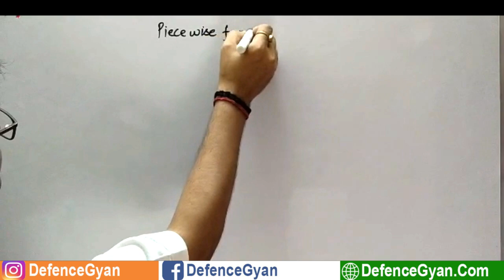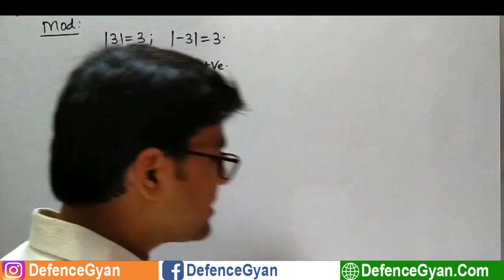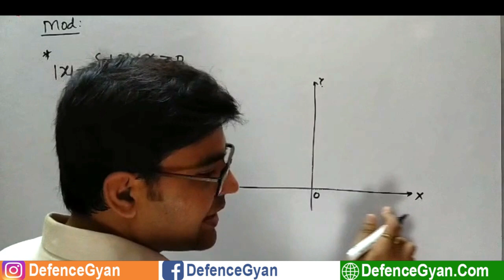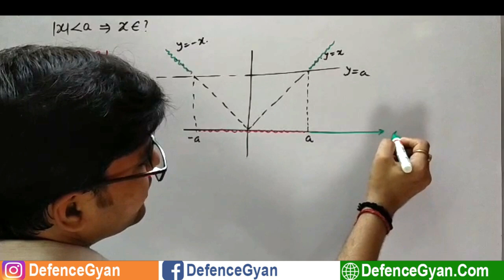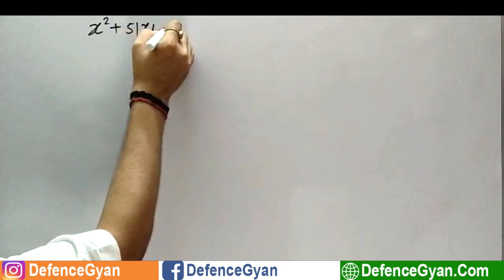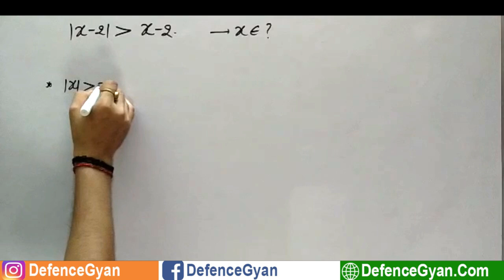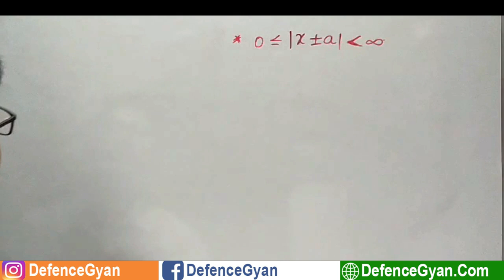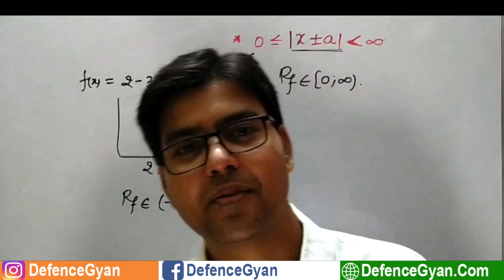Piecewise Functions | Differential Calculus | NDA Maths Series Chapter wise 2020 - Defence Gyan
Piecewise Functions | Differential Calculus | NDA Maths Online Chapter wise Class 2020 - Defence Gyan.

-SUPPORT US-

                                Team “DefenceGyan.com”